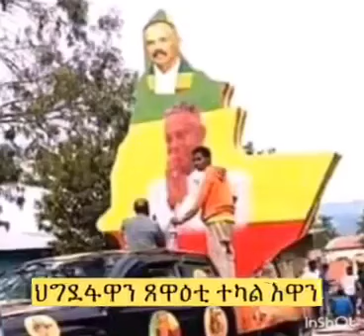ህግደፋዋን ጸዋዕቲ ተካል እዋን!!!